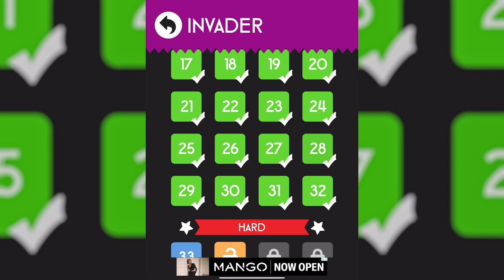UPDATED: Color Switch Invader Medium Levels 17-32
“Success is not to be measured by the position someone has reached in life, but the obstacles he has overcome while trying to succeed.” - Booker T. Washington

Invader Medium completed without using a single continue. If you are stuck on a level this is your key to unlock the secret of the next obstacle or see how close you are to the finish line.

Shop Color: Classic

Music: Invader Mode by the creator of Color Switch David Reichelt

Medium Start 0:00
Level 17 0:20
Level 18 0:48
Level 19 1:09
Level 20 1:29
Level 21 1:59
Level 22 2:34
Level 23 2:46
Level 24 3:09
Level 25 3:38
Level 26 3:54
Level 27 4:11
Level 28 4:33
Level 29 5:11
Level 30 5:29
Level 31 6:15
Level 32 6:36
Medium Complete 6:46